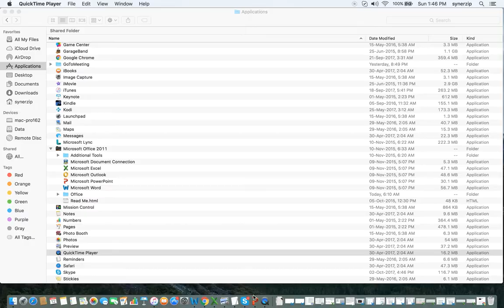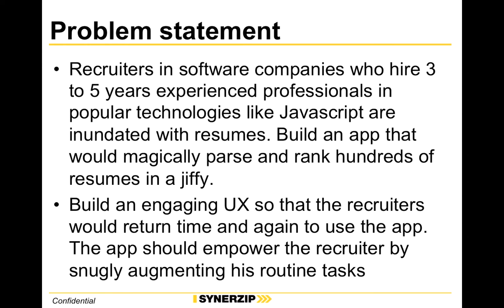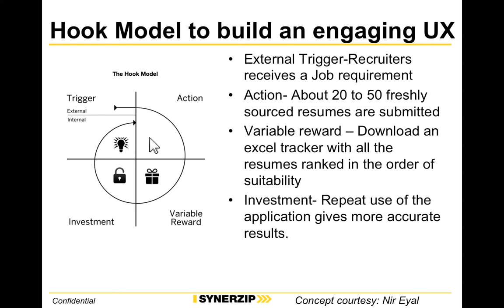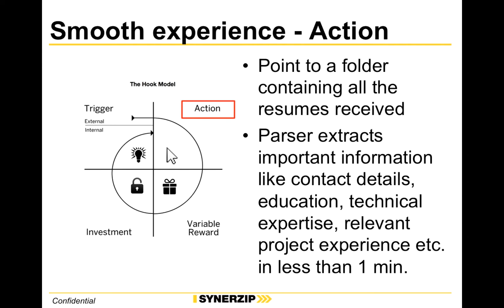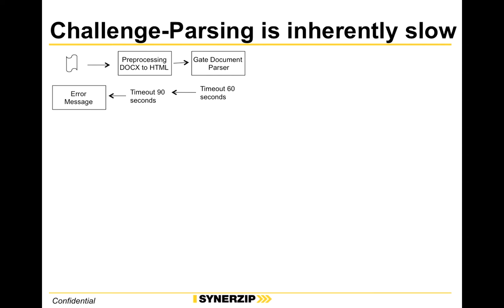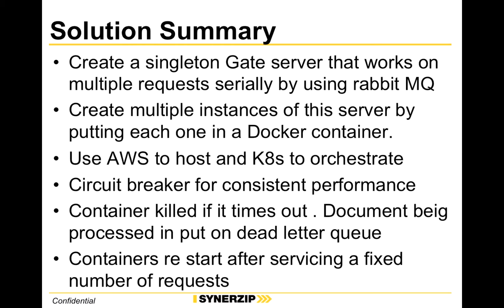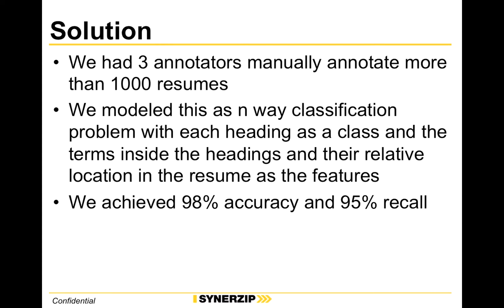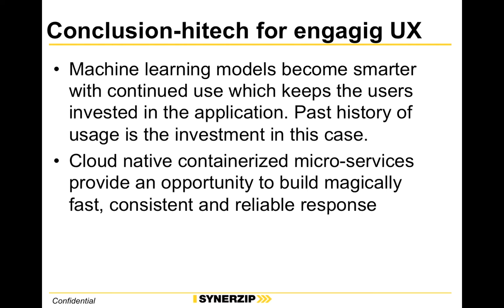Augmented IT Recruiter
Using the "Hook" model of Trigger-Action-Reward-Investment , how an application to snugly augment the IT recruiter's job was built. Challenges were ovecome using cloud-native containerized microservice orchestrated by k8s and powered by NLP and ML